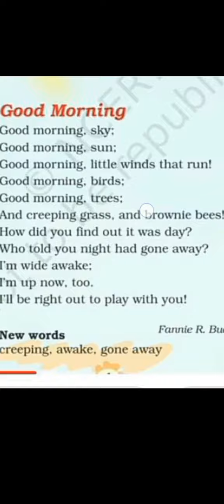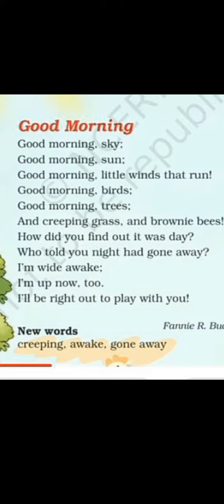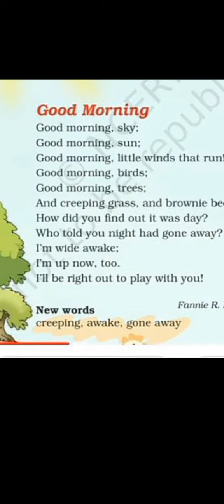3rd class English lesson no 1